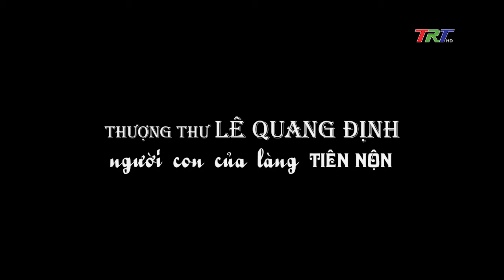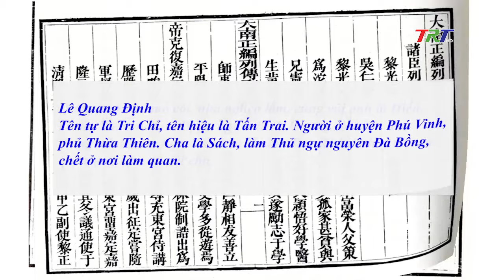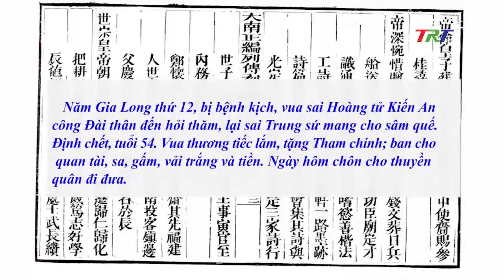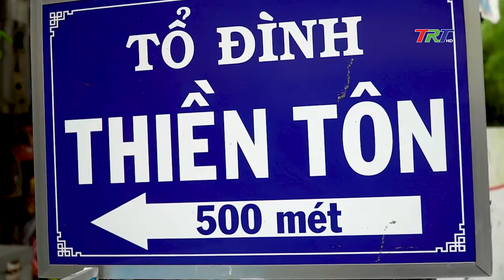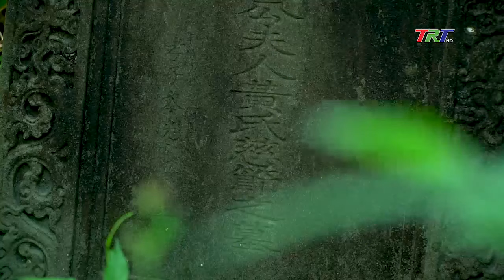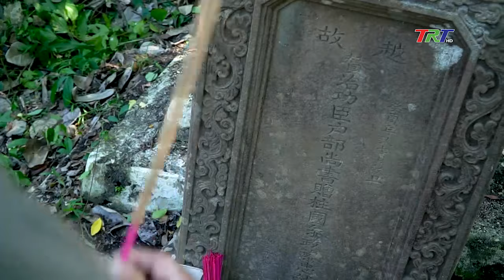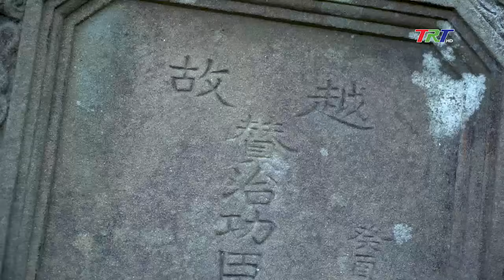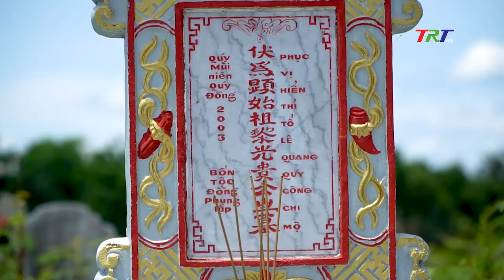Thượng thư LÊ QUANG ĐỊNH - người con của làng TIÊN NỘN